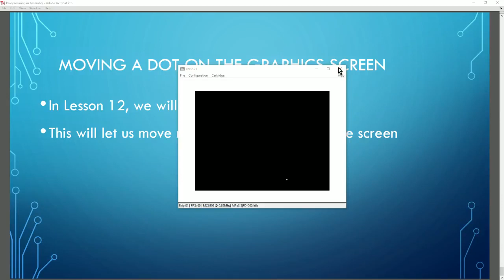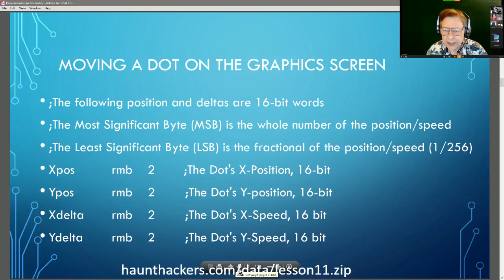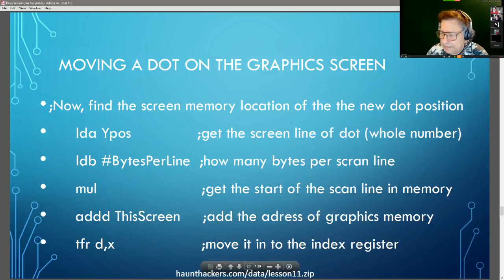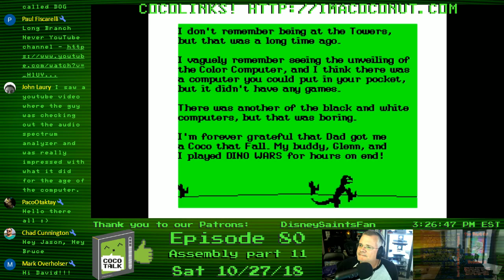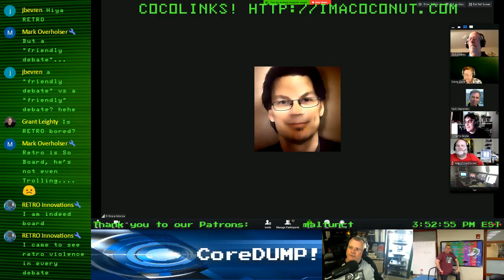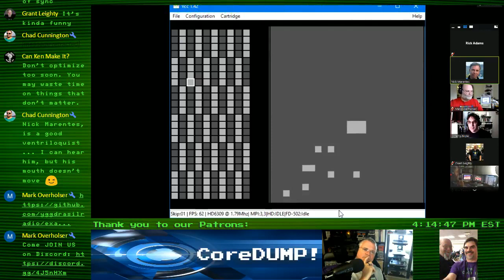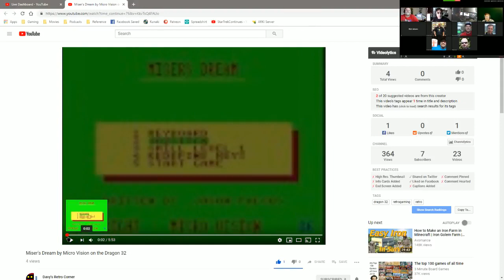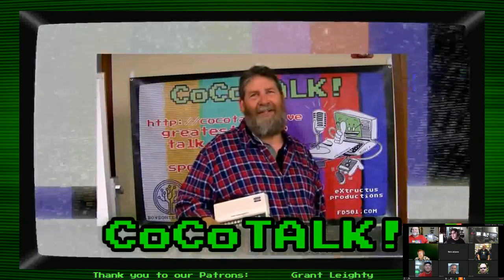CoCoTALK! Episode 80 Assembly part 11 Moving a Dot!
Episode 80 of CoCoTALK! brings us to part 11 in our on going assembly language series with Steve Bjork, we're getting out of the theoretical and into the practical application, we'll look at some assembly code that will move a dot across the screen, and will begin the foundation of a PONG game, let's jump in and start coding!